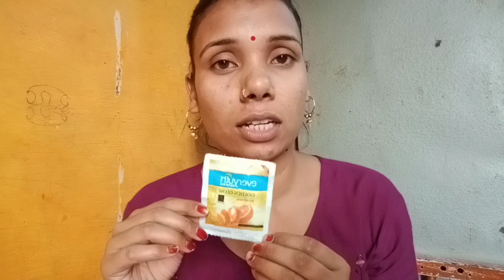ना फेशियल की झंझट ना ब्लीच की बस ये चीज लगा लो चेहरा चमक दमक उठेगा